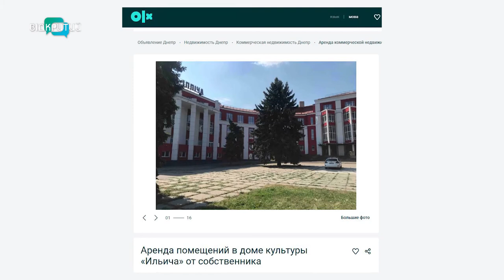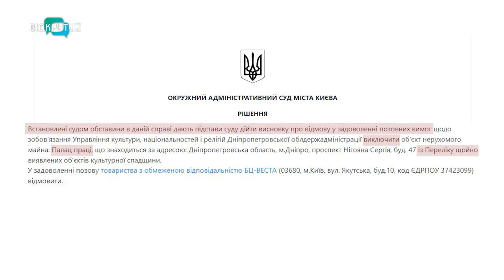У Дніпрі власник бажає позбавити статусу історичної пам’ятки палац культури металургів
Тільки бізнес, нічого особистого. У Дніпрі прагнуть позбавити статусу історичної пам’ятки палац культури металургів. При купівлі його у 2017 році  власник обіцяв дбати про архітектурну споруду – наразі вимагає виключити її зі списку об’єктів культурної спадщини. Спеціалістів профільних управлінь облдержадміністрації та міськради на територію закладу не пускають. Хоча ті лишень хочуть зафіксувати нинішній стан приміщень. Більше того, власник не дав розмістити на споруді табличку з інформацією, що будівля – об'єкт культурної спадщини Дніпра